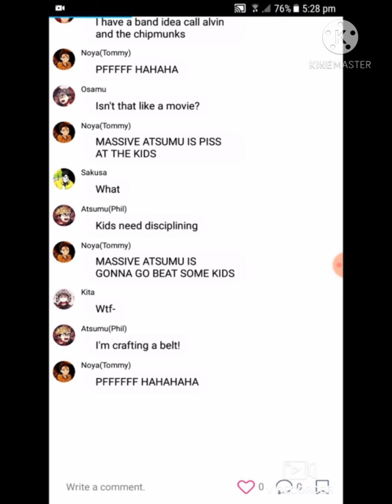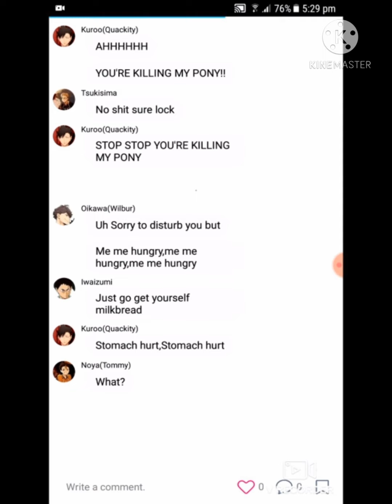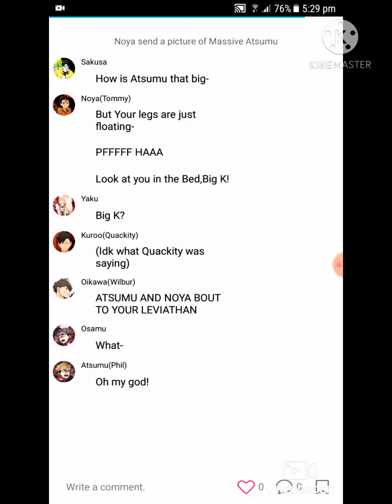Tommyinnit skit/Part 4/Kuroo,Oikawa,Noya and Atsumu/Original